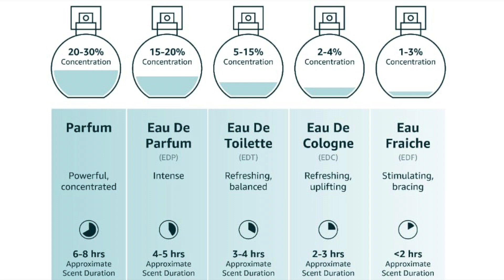Review: Versace Eros for Men Eau de Toilette Spray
Versace Eros for Men 3.4 oz Eau de Toilette Spray